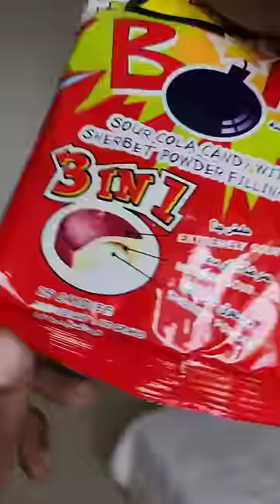Zour Bomb Cola & Lemon Sour Candy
Remember old days? When this candy was so much hyped with Extreme Sour Zour Bomb Cola Candy. The Bomb of sourness will fill your much to close your eyes. SOUR SWEET SOUR Centre Filled Lemon Candy - 3-in-1 ; Extremely Sour Outer, Sweet Inner, Medium Sour Center Filling. Prank Candies for some serious fun. Share with friends and family. SOUR CANDY COMBO PACK - This pack consists of 2 packs of Zour Bomb lemon Candy, and 2 packs of Zour Bomb Cola Candy.